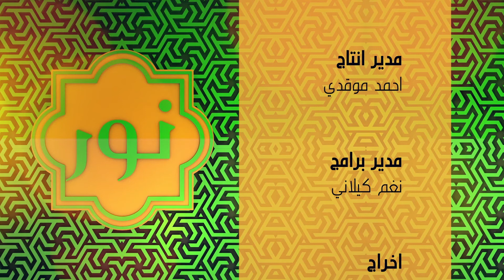برنامج نور - الحلقة الثالثة عشر